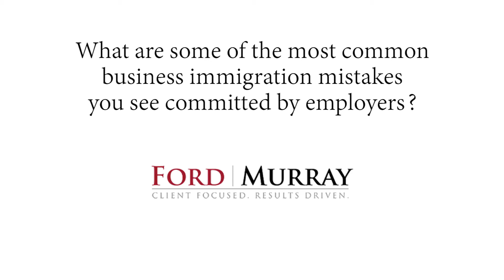What are some of the most common business immigration mistakes you see committed by employers?